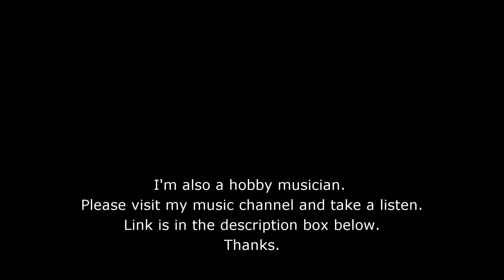My other channel with my music.